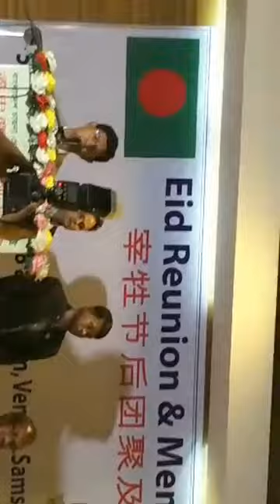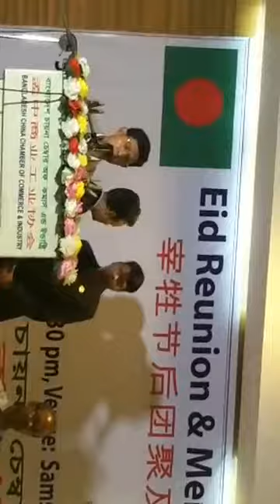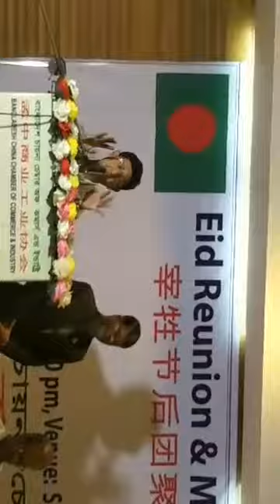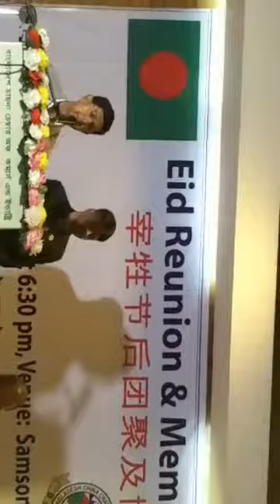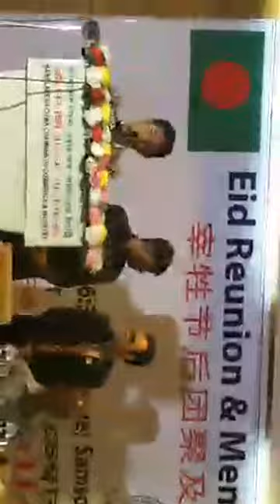বাংলাদেশ-চীন চেম্বার অফ কমার্স এন্ড ইন্ডাস্ট্রি।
Eid Reunion & Members Meet Ceremony.
Honorable Chief guest: Golam Dastagir Gazi

BANGLADESH CHINA CHAMBER OF COMMERCE & INDUSTRY .

Venue : Samson H Chowdhury Center (2nd Floor ) Dhaka club Ltd.